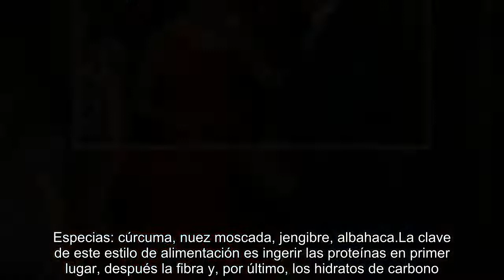La dieta y los ejercicios de la reina Letizia para lucir un vientre y unos brazos tonificados